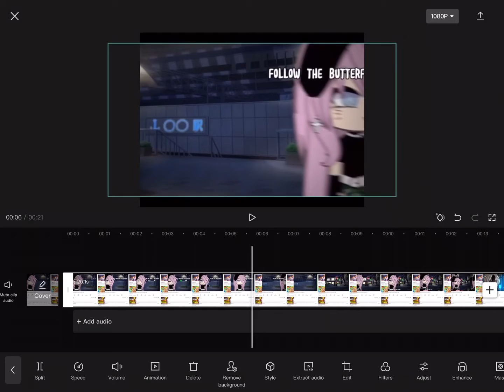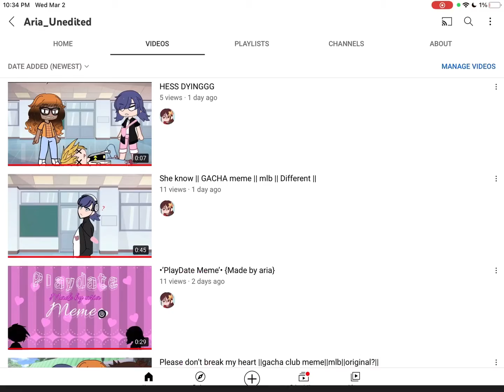This is why u always should put ur watermark in the middle…